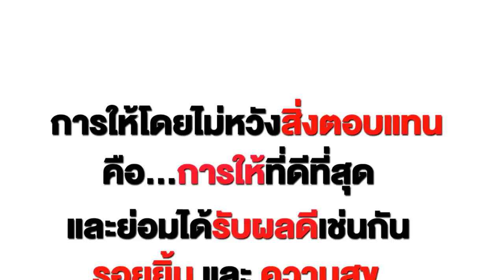ดูถูกลูกค้า!!!ไม่มีเงิน อย่ามาซื้อของร้านนี้ หนังสั้น พี่ฟิล์ม น้องฟิวส์ Happy Channel